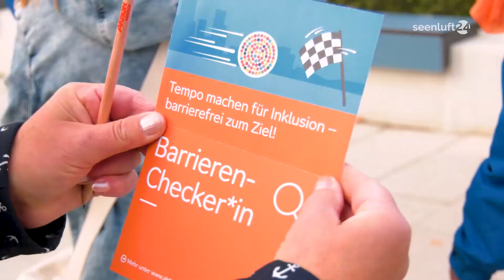NewsSpot: Barrierenchecker-Tour am Stadthafen